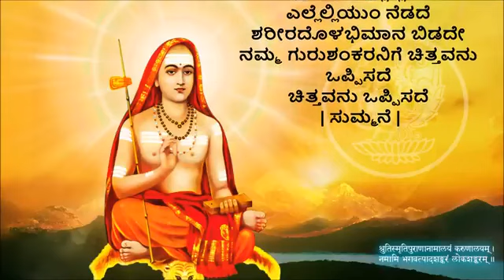ತತ್ವ ಪದ, ಸುಮ್ಮನೆ ಬ್ರಹ್ಮನಾಗುವನೇ